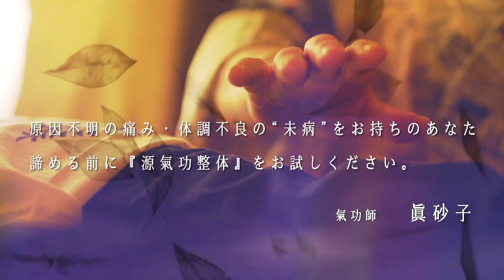氣功整体 源氣プラザ / 東京都江戸川区 小岩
氣功整体とは？
施術ベットにうつ伏せになって頂き、脳脊髄液の流れを氣を流し整えます。
体制を変えながら、身体の声を聴き手技で、痛み・コリ・変形・納得のゆかない部分等を施術者と受ける方と共に確認しながらに氣が必要な部分を手技でマークした後、氣で満たしてゆきます。

全身を分けて、色々な部分に同じ作業をしてゆき、最後に全身に氣を行き渡らせた後、頭部に氣を送り、光の色を確認して終わります。

施術直後もかなり楽にはなると思いますが、源氣功は、施術が終った後、一息吸う毎に数時間、更に次の日、又次の日と数日間かけて体や精神的な部分まで奥深く浸透してゆきます。

【店舗情報】
店名　　：氣功整体　源氣プラザ
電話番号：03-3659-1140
住所　　：東京都江戸川区西小岩1-13-20　I・Sビル
アクセス：JR小岩駅北口から徒歩3
営業時間：営業時間 11:00～18:00
定休日　： 金曜・日曜・祝日・第3土曜

映像制作：株式会社オールムービージャパン